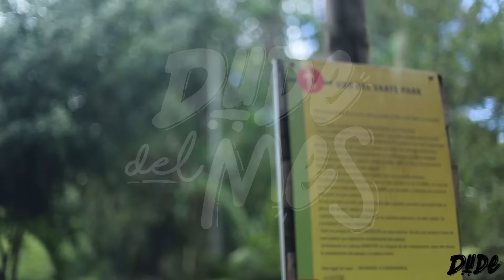DUDE DEL MES " Noviembre - 2016" Mateo Lozano aka "Ali Boulala"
Los invitamos a todos a ser parte de este proyecto a través del hashtag dudedelmes, si quieren postular al pana que monta siempre con la moral, o al que más se divierte, o a su filmer y realizador preferido; con el hashtag dudedelmes en todos sus videos y publicaciones en redes sociales estaremos pendientes de la escena.

DUDE DEL MES NOV - 016

- Skater : Ali Boulala
- Spot: Skatepark "El Salado" Medellín - Colombia

Realiza: Diego Vallejo

Apoyan